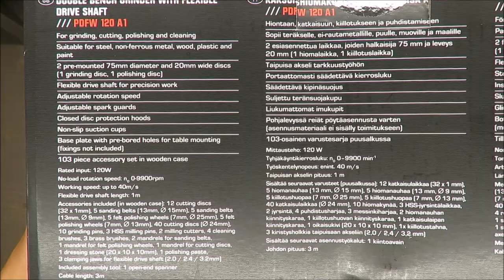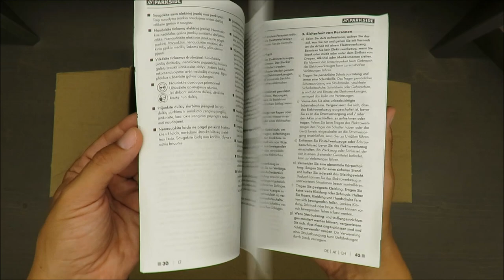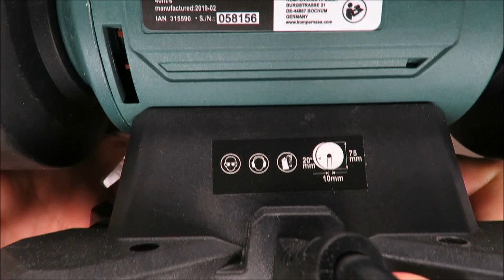Parkside Double Bench Grinder With Flexible Drive Shaft PDFW 120 A1 UNBOXING (Lidl 20mm 103pcs 75mm)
IAN: 315590

Features
Double Bench Grinder With Flexible Drive Shaft PDFW 120 A1
For grinding, cutting, polishing and cleaning
Suitable for steel, non-ferrous metal, wood, plastic and paint
2 pre-mounted 75mm diameter and 20mm wide discs (1 grinding disc, 1 polishing disc)
Flexible drive shaft for precision work
Adjustable rotation speed
Adjustable spark guards
Closed disc protection hoods
Non-slip suction cups
Base plate with pre-bored holes for table mounting (fixings not included)
103 piece accessory set in wooden case